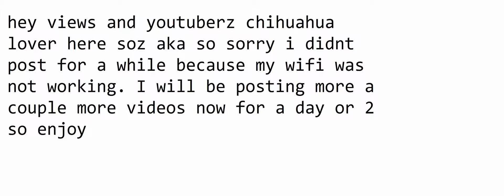soz for not posting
Hey soz youtuberz and views i didnt post for a while but i will be posting extra videos for the next day or so.